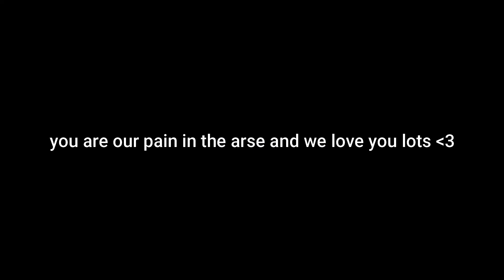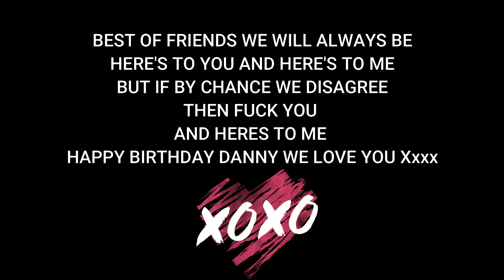Happy Birthday Danny!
Love from all the Platinums xxxx